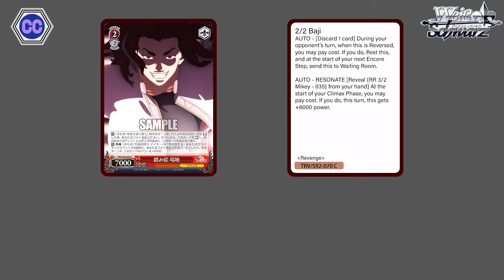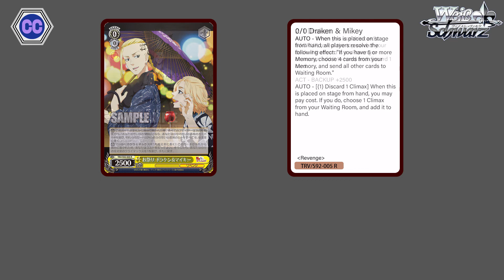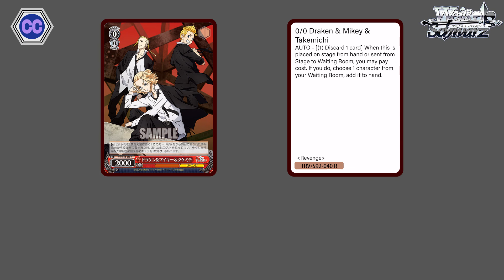Weiß Schwarz Leaks of the Week 04/18-04/22, 2022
Lagging on the these leaks but finally found some time to get them out! Set dropping real soon.

Weiss Schwarz TCG discord server also translates the Card of the day!